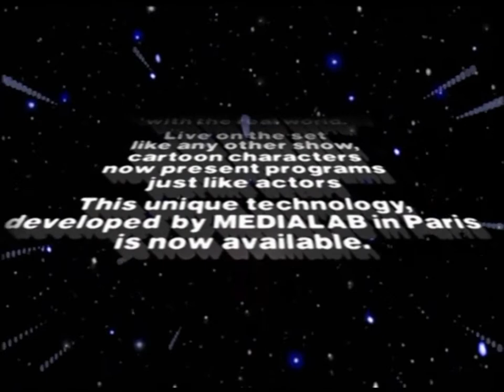11 Minutes Of Behind The Scenes Footage Of Donkey Kong Country TV Show Cartoon Really Rare!